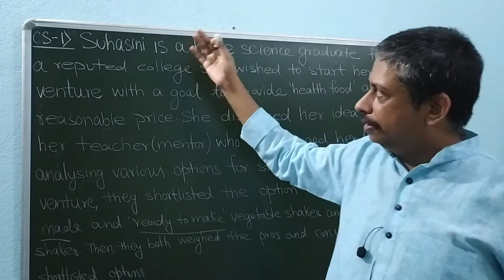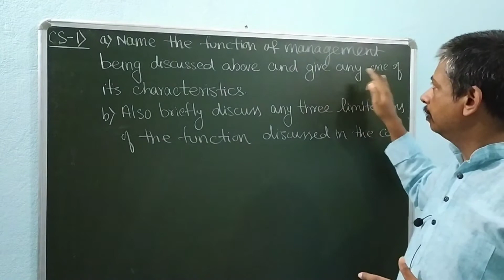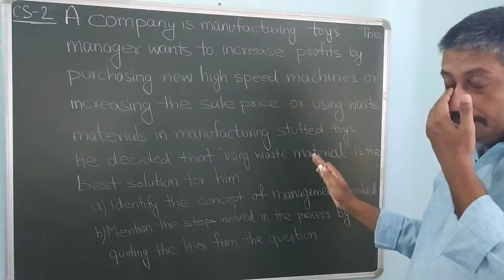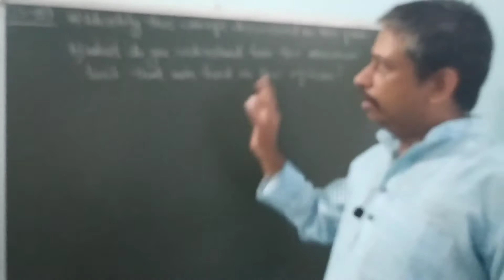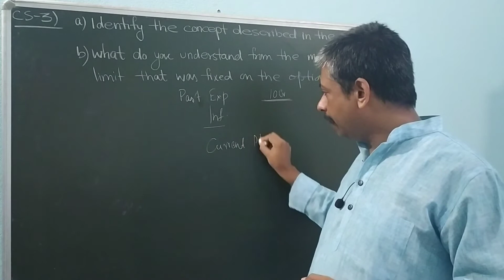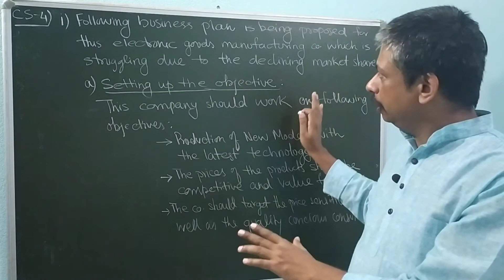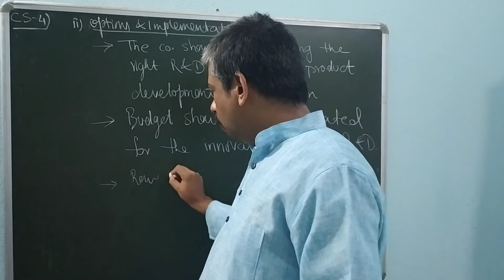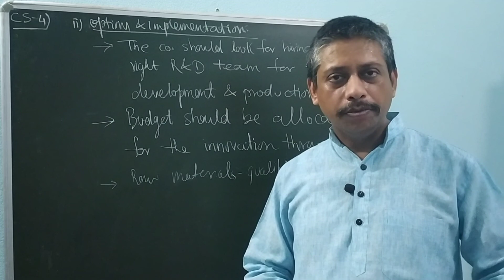Case Studies: Planning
Four case studies from the chapter of Planning have been discussed here.